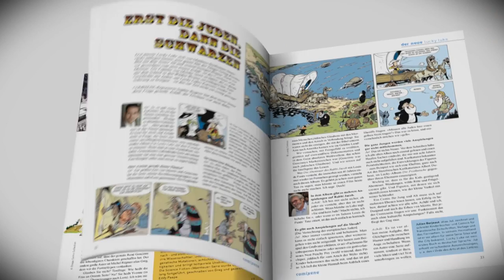Der ComicTalk über DIE ADOPTION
Hella von Sinnen diskutiert mit ihren Gästen den Comic "Die Adoption".